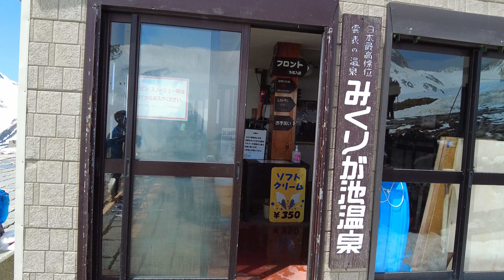【立山・奥大日岳③ 5月】雷鳥沢2泊3日テント泊の雪山縦走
2022年5月2-4日にテント泊登山をした#立山 (大汝山 3,015m) と 奥大日岳 (2,611m)の雪山縦走動画【3日目】です。日本三霊山
00:00 オープニング
00:40 出発前の朝
01:14 登山開始（Day3）
01:35 室堂乗越
04:05 奥大日岳山頂
07:28 雷鳥沢へ下山開始
09:08 雷鳥沢キャンプ場
10:14 ライチョウに遭遇
10:57 みくりが池温泉
11:16 登山終了（室堂）

◆行程◆
[1日目]
立山駅 → 立山黒部アルペンルート → 室堂
[2日目]
雷鳥沢キャンプ場 → 別山 (南峰・北峰) → 真砂岳 → 富士ノ折立 → 大汝山 → 雄山 → 浄土山 → 室堂平 → 雷鳥沢キャンプ場
[3日目]
雷鳥沢キャンプ場 → 奥大日岳 → 雷鳥沢キャンプ場 → 室堂 → 立山黒部アルペンルート → 立山駅

◆道具情報（LinkはAmazon）
～～撮影機材～～
[カメラ] Insta360 ONE R：
[カメラ] Canon EOS Kiss X9：
[カメラ] DJI Pocket2：
[カメラ] iPhone12
[三脚] Velbon UT-3AR：
[その他] Insta360 見えない自撮り棒：
[その他] Fomito キャプチャーカメラクリップ：

～～登山装備（アパレル・ザック）～～
[アウター(上)] MAMMUT Nordwand HS Flex Hooded Jacket：
[アウター(下)] MAMMUT Nordwand HS Flex Pants
[ミドル] MAMMUT Eiswand Guide ML Jacket：
[ベース] MAMMUT Performance Thermal Zip Longsleeve：
[アンダー(上)] finetrack SKIN MESH：
[タイツ] MIZUNO ブレスサーモアンダーウェア (ウール厚手)：
[ソックス] MIZUNO ブレスサーモウール 極厚ソックス：
finetrack Unisex スキンメッシュソックス：
[シューズ] MAMMUT Nordwand Light Mid GTX：
[グローブ] TEMRES 01 WINTER：
MAMMUT Passion Glove：
[帽子] MAMMUT Passion Beanie knit cap：
[バラクラバ] Mont-bell スーパーメリノウール バラクラバ：
[ザック] MAMMUT Creon Crest 65L：
[サングラス] Ronsou Steampunk：

～～登山装備（雪山用）～～
[アイゼン] PETZL Vasak：
[ピッケル] PETZL Summit Evo：
[アイゼンケース] MAMMUT Crampon Pocket：
[リーシュ] Grivel ピッケル用ショルダーリーシュ：
[ヘルメット] MAMMUT Crag Sender MIPS：
[ゲイター] MAMMUT Trovat Gaiter：

～～登山装備（テント泊用）～～
[テント] ARAI TENT ドマドーム1plus：
[テント] ARAI TENT ドマドーム1plus専用アンダーシート：
[シュラフ] Patagonia 850 Down Sleeping Bag 30F/-1℃
[シャベル] Mammut スノーシャベル：

～～登山装備（飲食用）～～
[ボトル] THERMOS 山専ステンレスボトル：
[ボトル] nalgene OTFボトル 650ml：
[ボトル] EVERNEW ウォーターキャリー2L：
[バーナー] IPRIMUS(プリムス) P-153 ウルトラバーナー：
[クッカー] Overmont DS-101 アルミ クッカーセット：
[テーブル] Cascade Wild 超軽量折りたたみテーブル：